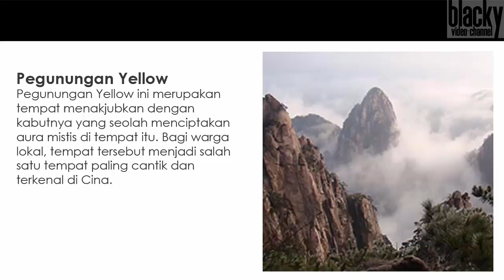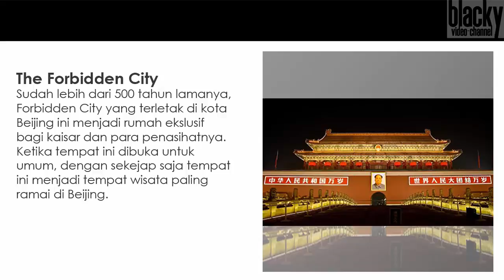BUKTI CHINA MEMANG INDAH! 10 Tempat Wisata Paling Menakjubkan Di Cina